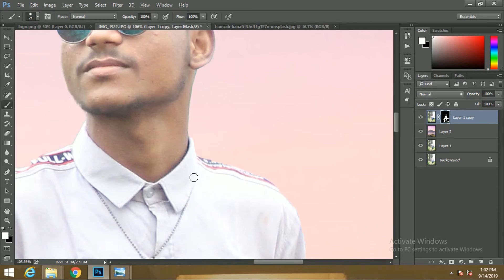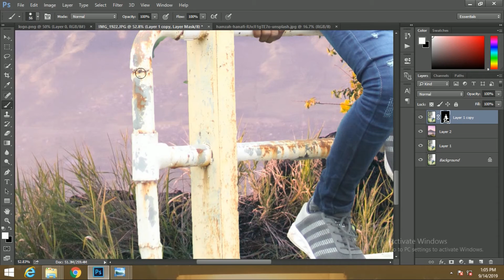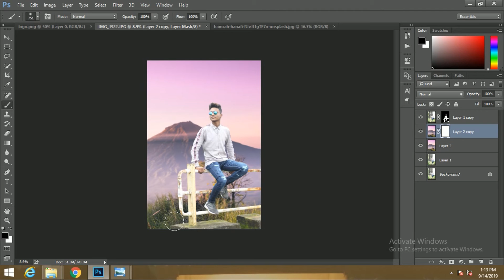Photoshop Manipulation...Set A Intresting Background on a Boring Pic..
This Is My Photography Account..